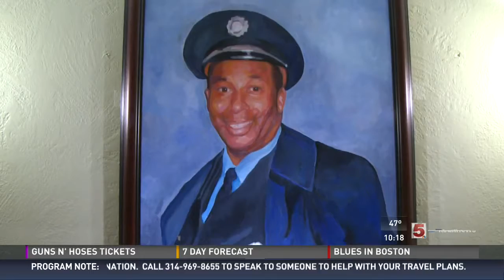Artist paints fallen first responders for their families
57-year-old Dennis Syberg studied art in college before he got sidetracked becoming a successful restaurateur. Now, he's returned to his craft to bring comfort to the families of fallen first responders.